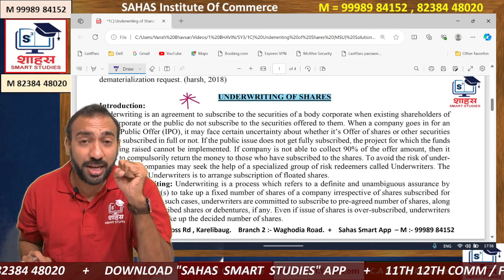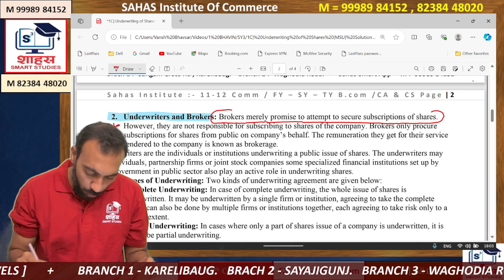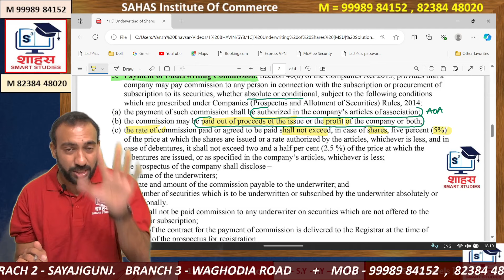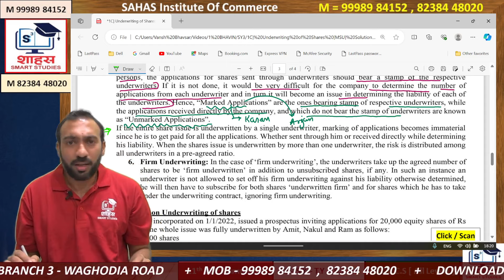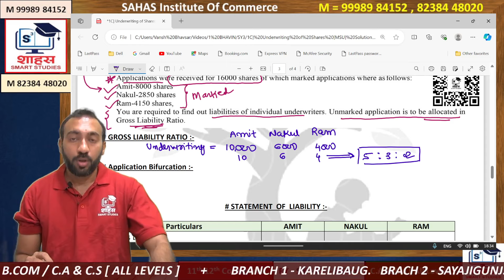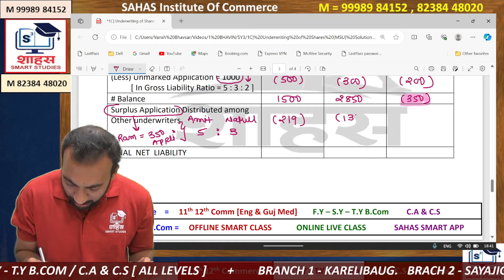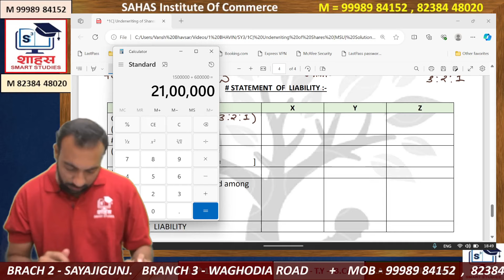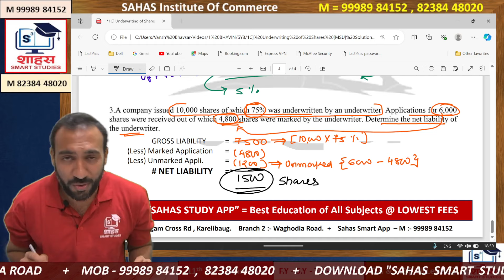Under writing of Shares [Theory & Sums] - Corporate Account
✅ For B.Com Best Education
{ Download & Install Sahas App from Website - Open Sahas App & Click on Continue with Google = & Ready to Check out All Courses }

11-12th Commerce
C.A & C.S ( all levels )
Join
[ SAHAS Institute Head = 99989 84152 ]